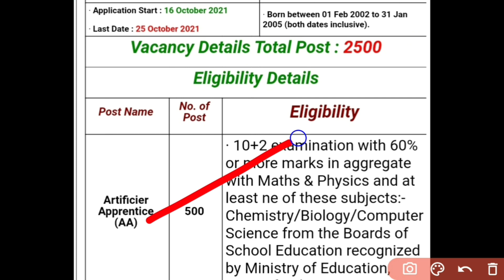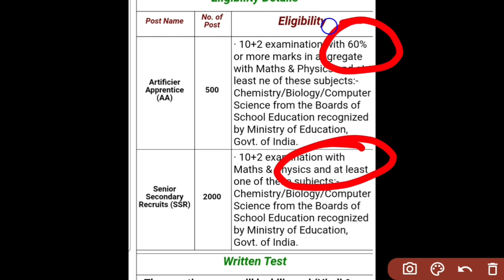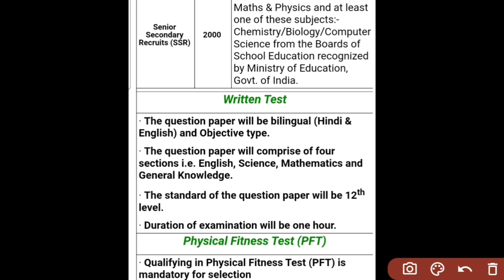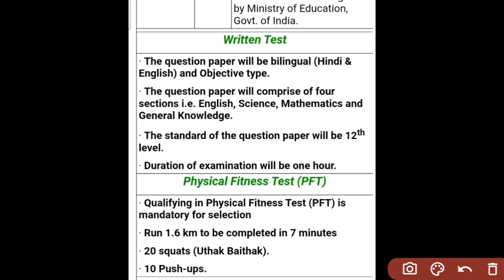🔥 NAVY AA SSR NEW VACANCY 2022 || Navy BIG UPDATE 🔥